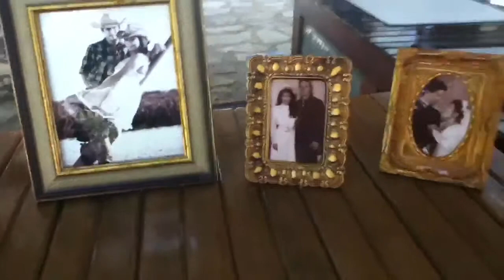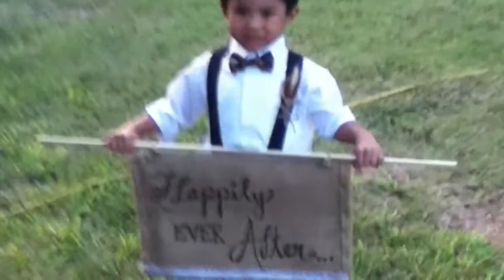Fun Day Sunday 19 Weekend Edition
Late upload, but this past week has been the most fun and busy week I have ever experience this summer. It was good to see old friends.  Congrats Sean and Ia!